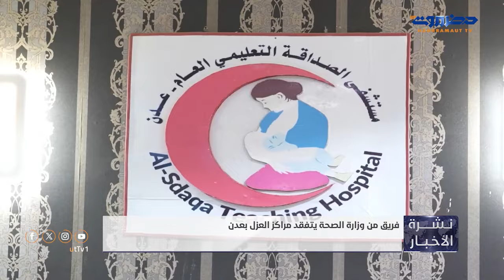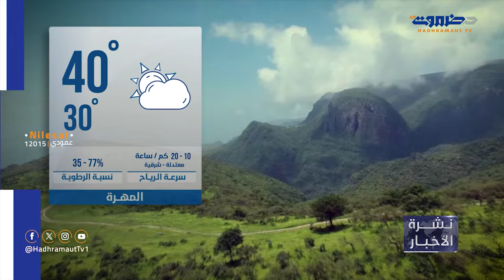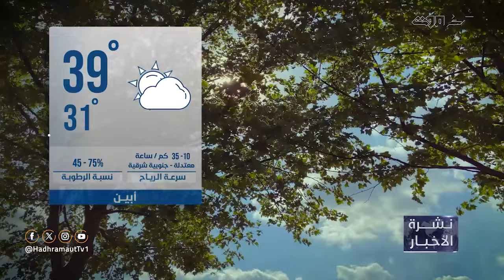نشرة الأخبار المحلية من قطاع تلفزيون حضرموت | 9 يوليو 2024